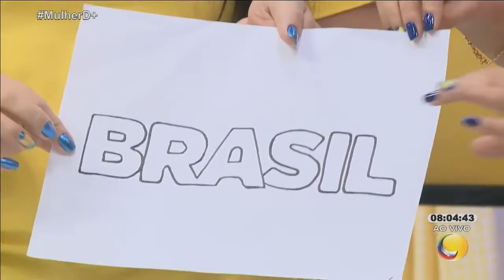Customização para Copa 2018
Hoje vou compartilhar com vocês, mais uma experiência incrível que tive na TV ! Espero que gostem, beijos!!!

* Receita da termolina caseira:

- 2 colheres de cola branca
- 1 colher de água
- meia colher de álcool

* Materiais:
- blusa
- cola pano
- renda
- termolina leitosa
- tecido